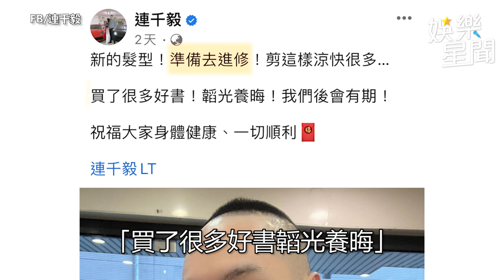連千毅勞斯萊斯坐騎+10本書入監 「兄弟一輩子」擊拳道別｜三立娛樂星聞